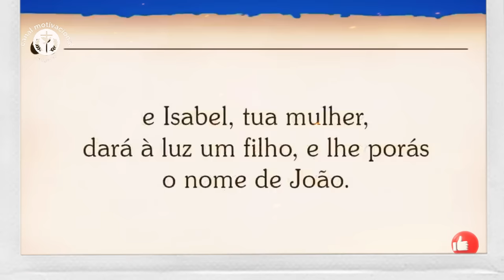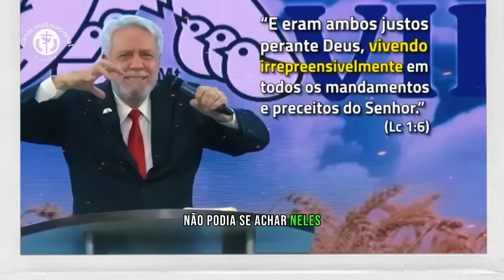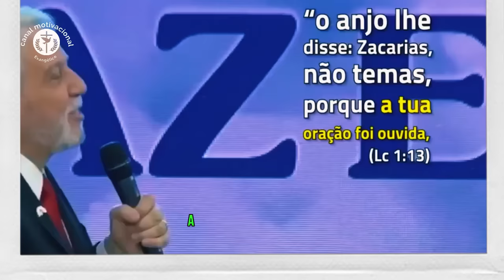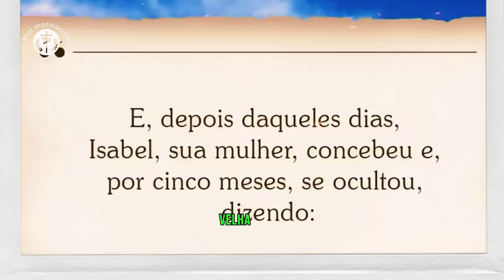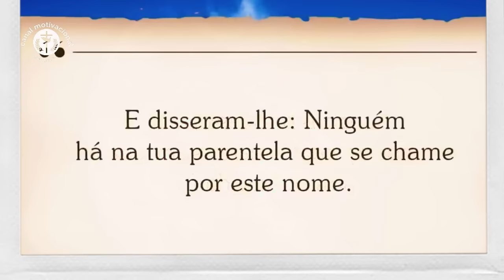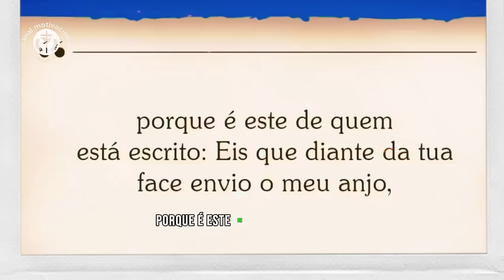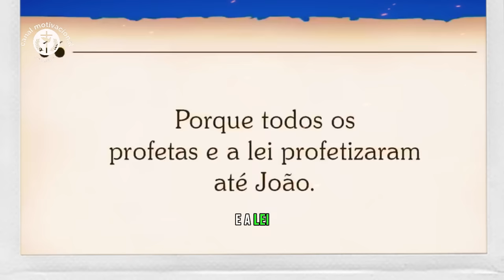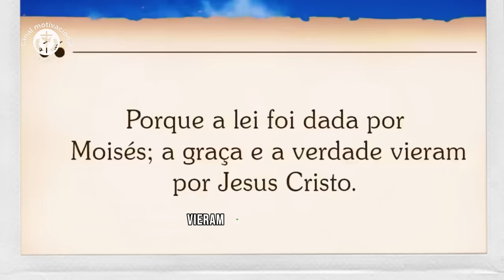Fé inabalável: A promessa de Deus a Zacarias em Lucas 1:13 |PASTOR JUANRIBE PAGLIARIN.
Neste vídeo, analisamos a fé de Zacarias diante da promessa de um filho, conforme narrado em Lucas 1:13. Abordaremos os desafios que Zacarias enfrentou, como a incredulidade e a mudez, e como sua fé o sustentou em meio às provações. Exploraremos também as lições que podemos aprender com a história de Zacarias para fortalecer nossa própria fé.

Um oferecimento dos Pregadores Do Telhado. (Mateus 10:27).